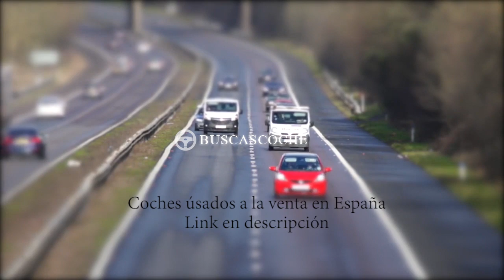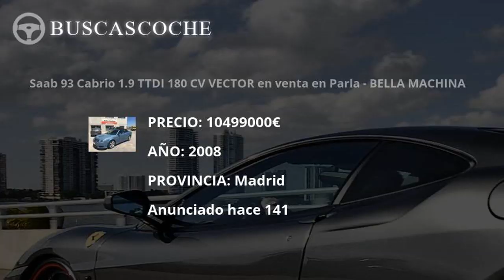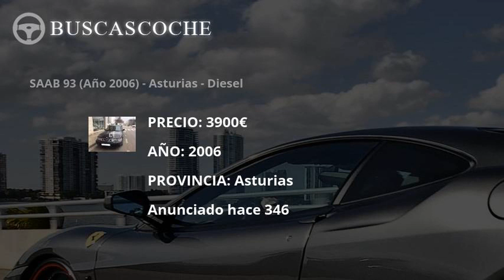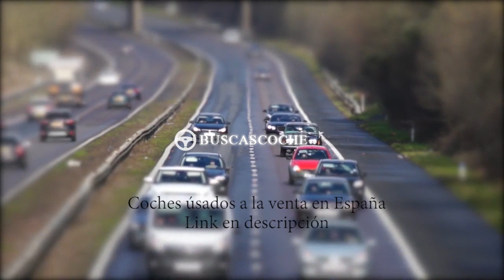Skoda S desde 1200€, mejores ofertas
Ultimos coches Skoda S usados en venta, visita para verlos.